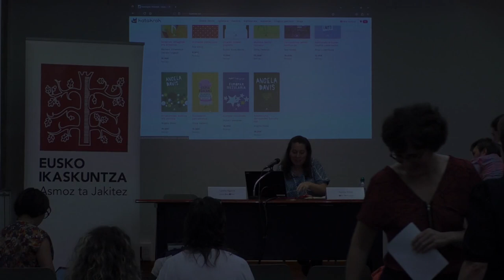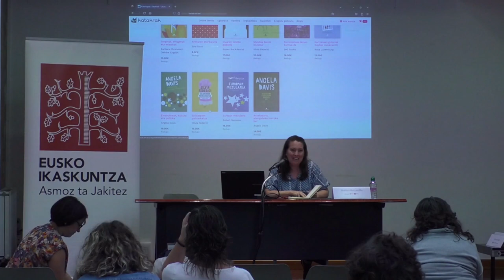Kultur kudeaketa ekoizpen guneetan: jarduteko modu feministen arrastoan (6/6)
Sinposio honen helburuak kultur politika feministak diseinatzeko eta irudikatzeko gakoetan sakontzea da. Horretarako, kultur kudeaketaren esparru jakin bati erreparatuko zaio, betiere begirada feministatik: ekoizpen guneak.

Ondorioak eta itxiera: Kultur kudeaketa feministaren erronkak etorkizunera begira.